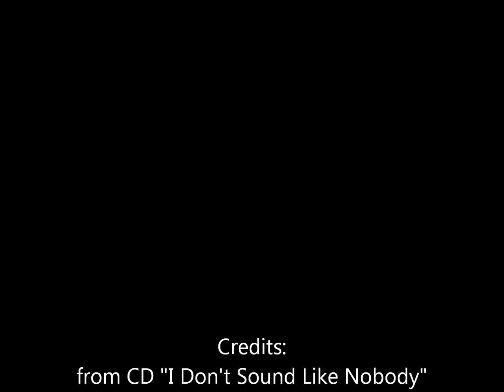The Taildraggers - Slicin Sand.wmv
Taken from CD "I Don't Sound Like Nobody" released on Tombstone Records (NL) in 2005.
This album was kind of a concept album. We wanted to dedicate the great music of Elvis, but in our way. Some lesser known Elvis ditties and some songs that Elvis rumoured to have recorded or done live sometime. More songs coming soon.